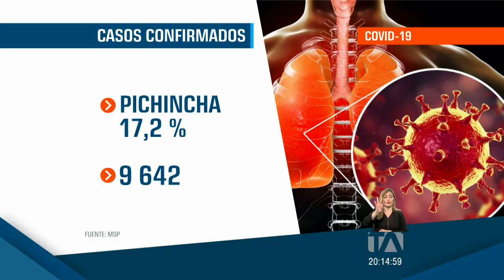Creciente número de contagios en Quito